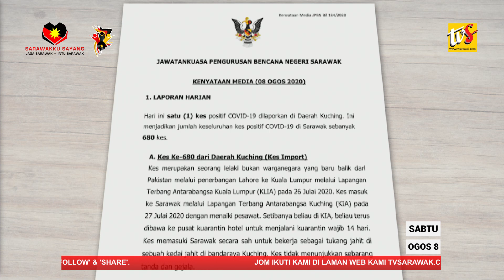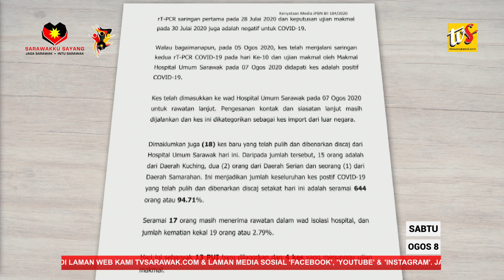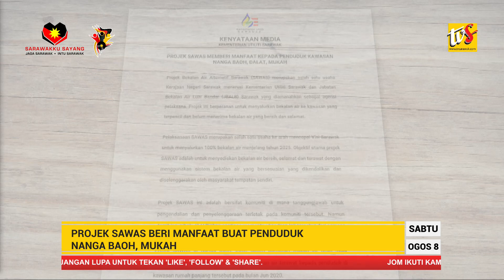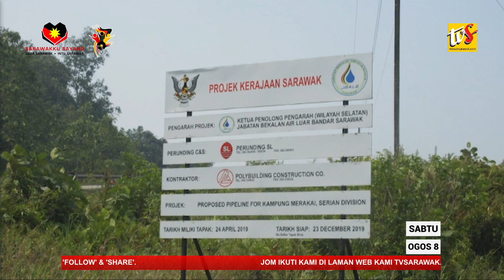Satu Kes Positif COVID-19 Dilaporkan Di Sarawak Hari Ini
1) Satu Kes Positif COVID-19 Dilaporkan Di Sarawak Hari Ini

2) Jambatan Baru Sungai Bintangor Bakal Jadi Tarikan Pelancong

3) Projek Sawas Beri Manfaat Buat Penduduk Nanga Baoh, Mukah